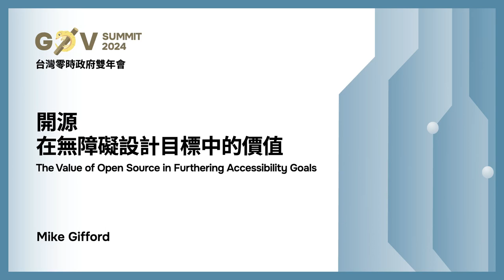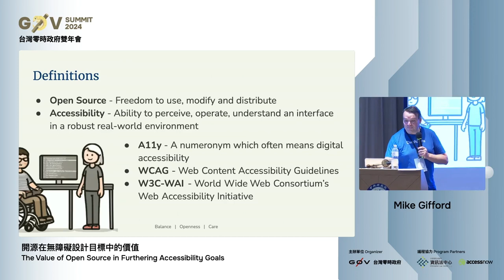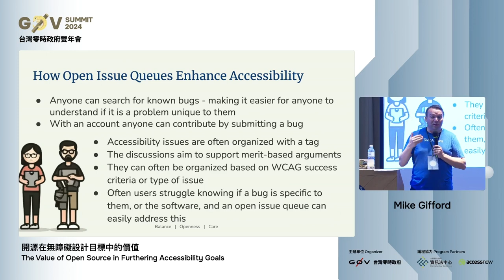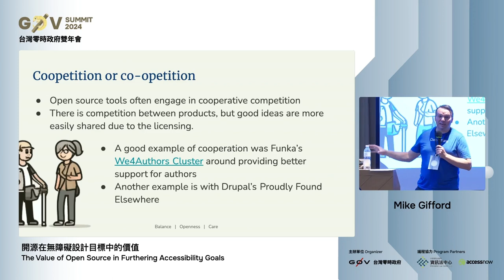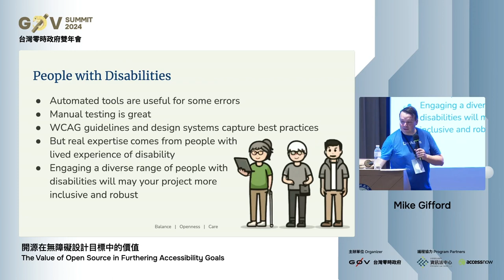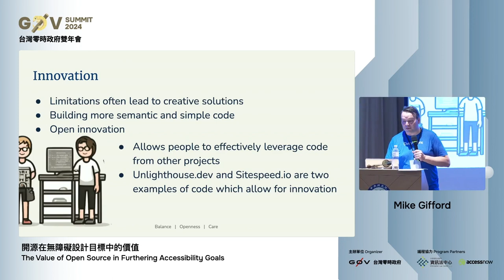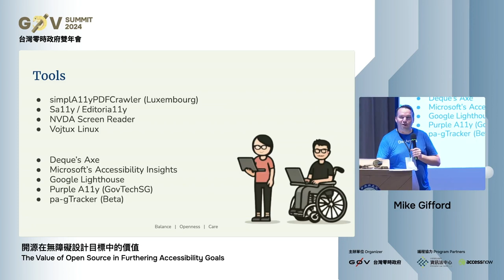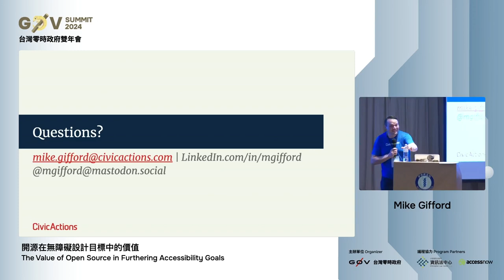R2 01 開源在無障礙設計目標中的價值